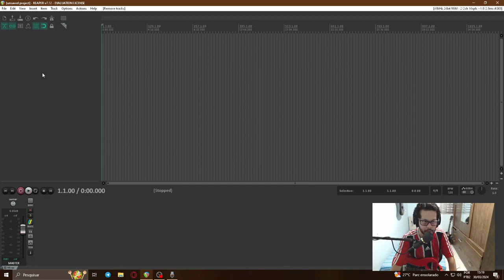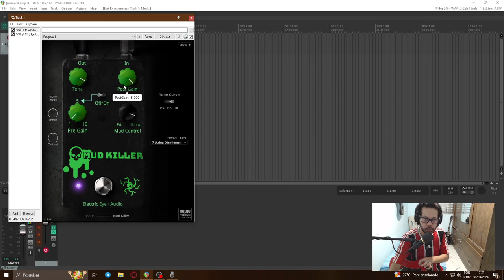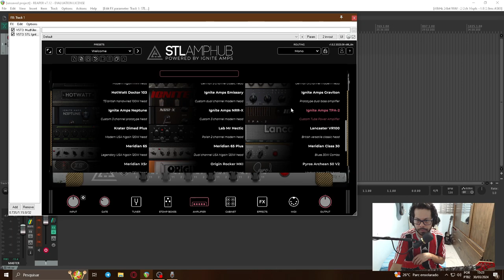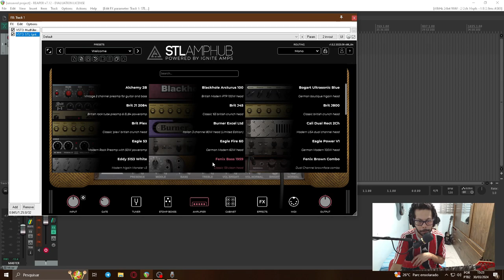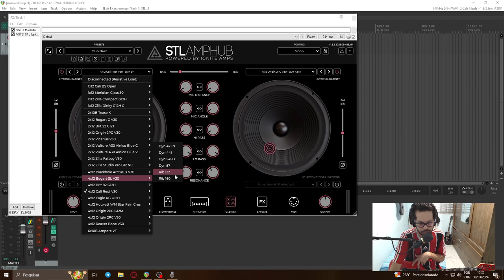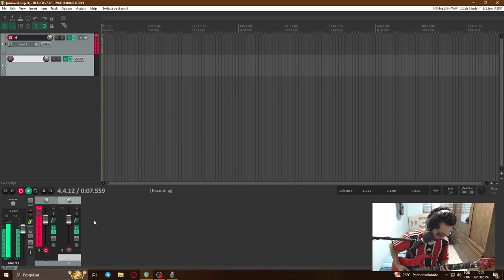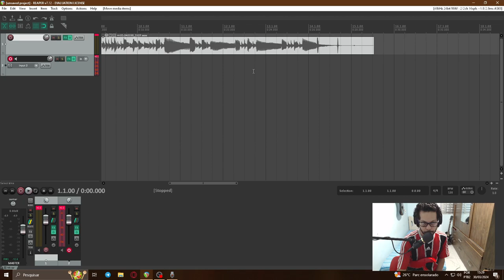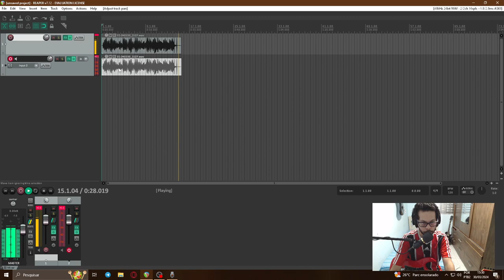COMO CRIAR TIMBRES | YGOR MARCELINO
Hoje eu trago algumas dicas de criação de timbres, básico sobre mixagem de guitarras, e informações sobre falantes, microfones e impulse response!!

Sigam-me no Instagram @romaodossantos

Equipamento/Gear:
Guitar: Tagima MG330
Strings: D'addario XL EXL115 0.11
Daw: Reaper
Plugins - MudKiller Plugin, STL TONES AMPHUB

Blz, eu vou ficando por aqui, vlw por
terem assistido, flw e até uma próxima vez!!